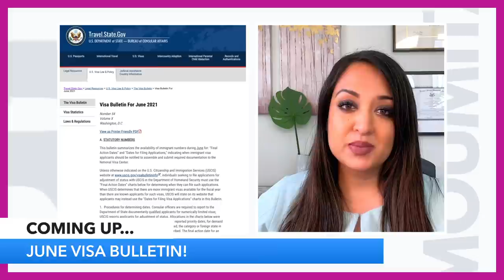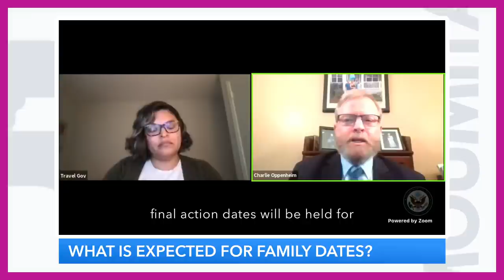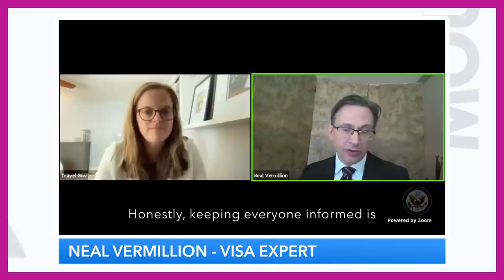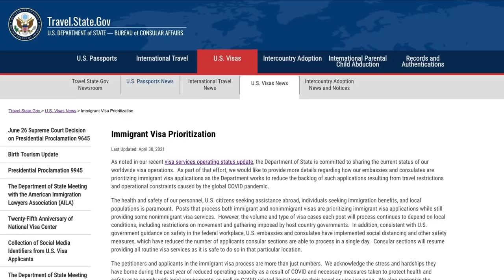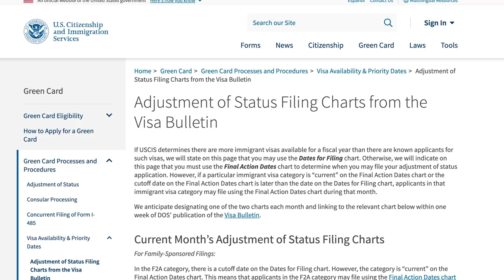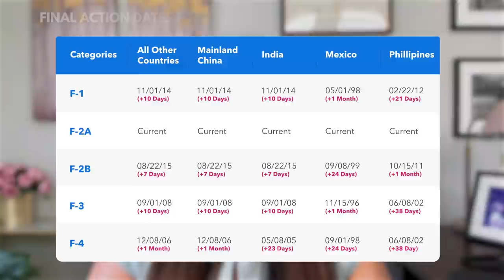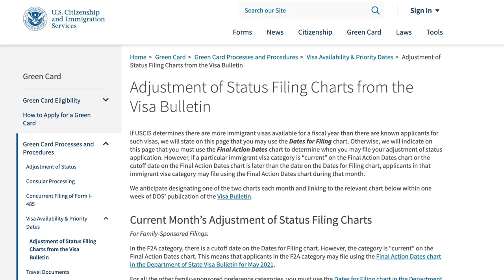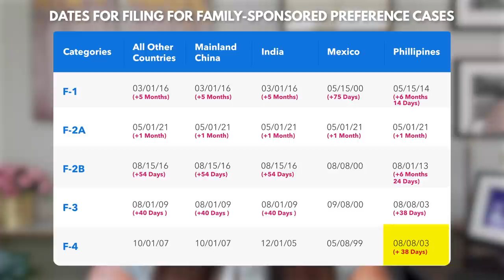June Visa Bulletin | Visa Office Q&A | Expert Discusses US Visa Backlog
Not only was the June Visa Bulletin released, but the Visa Office held their monthly Q&A session and a special live stream about the US visa backlog! Today we discuss what kind of movement to expect in the Visa Bulletin in the coming months, how the visa backlog is being addressed, and what we saw in the June Visa Bulletin.

0:00 Overview
0:57 Chat with Charlie
1:34 Will the visa limits be reached?
2:22 What are the expected limits FY2022?
3:19 Expected family date movement
4:56 What caused the visa backlog?
7:02 What is the State Department doing?
9:08 Employment-based final action dates
11:06 Family-sponsored final action dates
12:32 Family-sponsored dates for filing